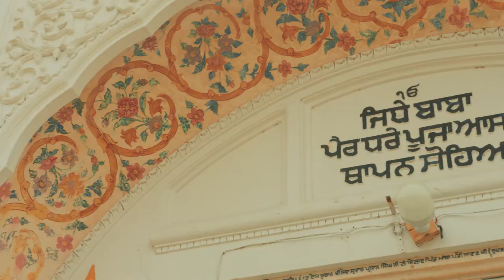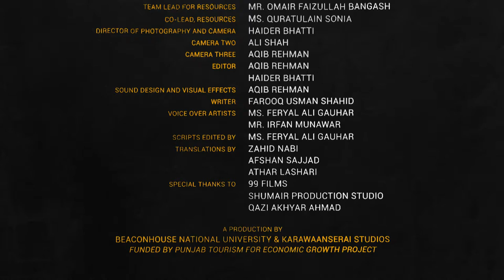CENTRAL PUNJAB - ENGLISH - DOCUMENTARY FILM - SURANGALA PUNJAB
This video has been developed by UNESCO for the World Bank funded Punjab Tourism for Economic Growth Project, Government of Punjab.
Beaconhouse National University